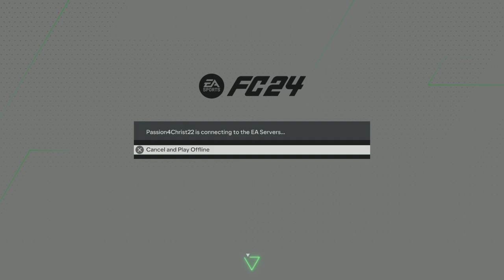EA SPORTS FC 24_20240822235629